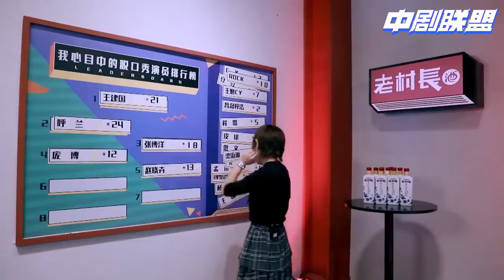宣布第六季退赛后，呼兰假期深夜回公司取个人物品被李诞派保安队赶出笑果公司：前副总呼兰冲上舞台就开始神级输出，痛骂李诞：李总，大过节的你凭什么派保安来赶我！